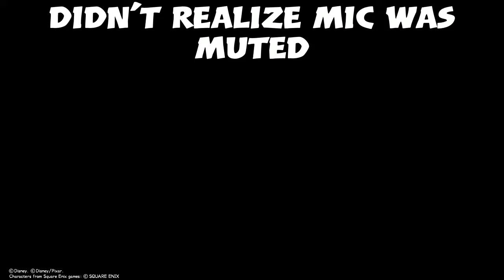Getting out of Arendell /Kingdom Hearts 3, part 11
Finally finishing Arendell an leaving.